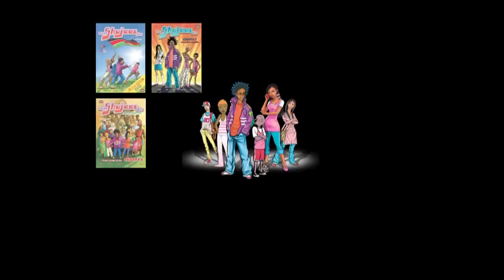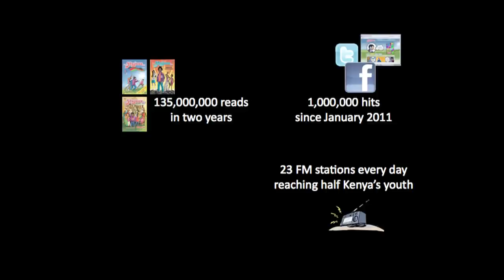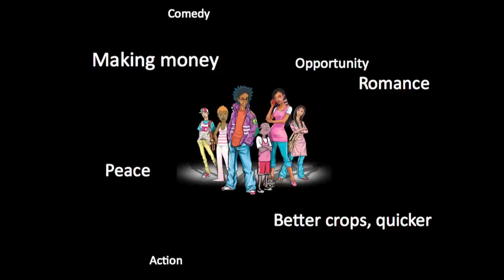Rob Burnet: The impact of comics in print and on radio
Rob Burnet founded the local arts center Kuona Trust, directs the Emmy-award winning media firm Well Told Story, and created Shujaaz FM, a radio station for young Kenyans.